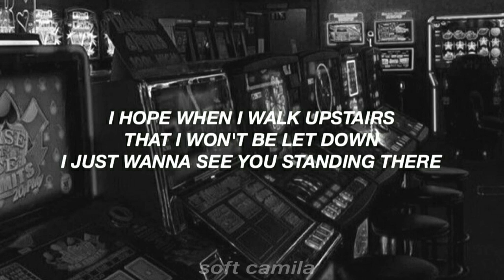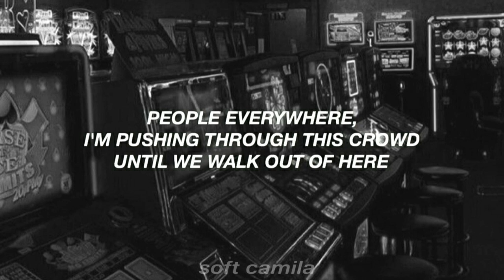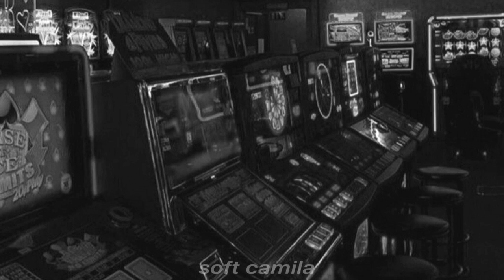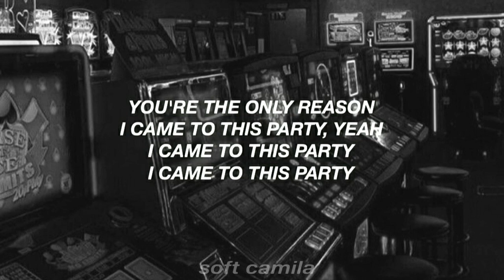Shawn Mendes — The Only Reason I Came To This Party (Lyrics)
Shawn Mendes unreleased song
I forgot one part and I'm lazy, i'm sorry